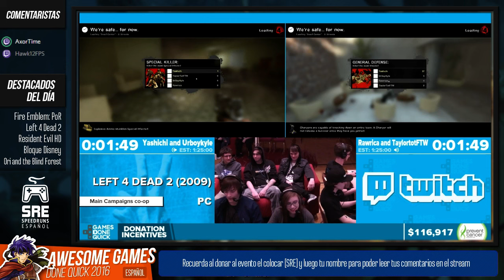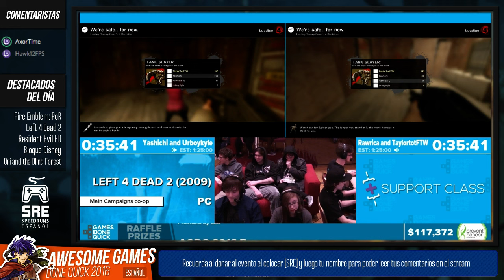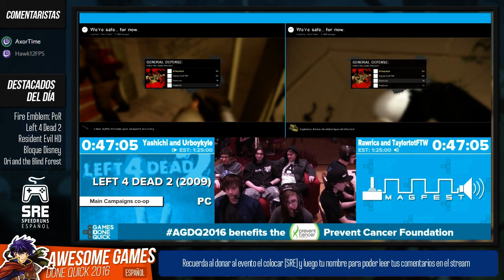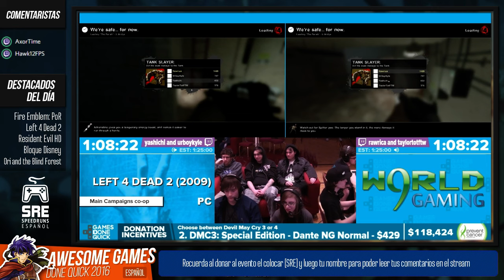Left 4 Dead 2 - Retransmisión en Español de AGDQ2016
Este evento es una retransmisión en Español de Awesome Games Done Quick 2016

Comentaristas: AxorTime, Hawk12FPS.
Tiempo: 1:11:08.
Categoria: Main Campaigns co-op.
Runners: Yashichi, Urboykyle, Rawrica, TaylortotFTW.